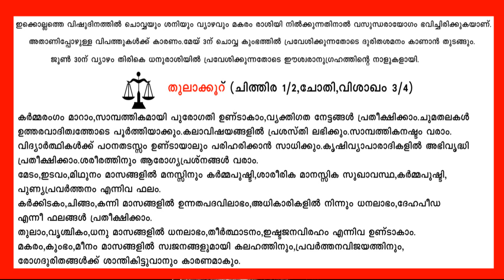വിഷുഫലം നിങ്ങൾക്ക് എങ്ങിനെ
തുലാ കൂറുകാരുടെ ഈ വർഷത്തെ ഫലങ്ങൾ പറയുന്നു.
@MT Vlog